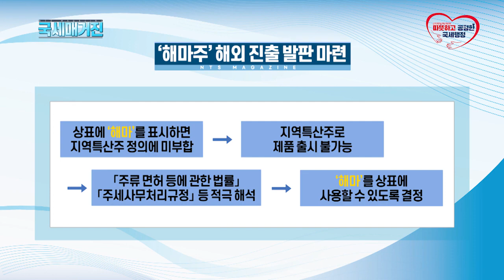(국세매거진) 국세청, 국내 최초 개발 ‘해마(海馬)주’의 해외 진출 발판 마련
국세청이 국내 최초로 ‘해마주’를 개발하고도 해외시장 진출 방법을
찾지 못해 제품 출시를 포기할 뻔한 지역특산주 제조업체를 지난 3월
현장 방문해 고충 민원을 듣고 이를 적극 해결해 수출길을 열었습니다.